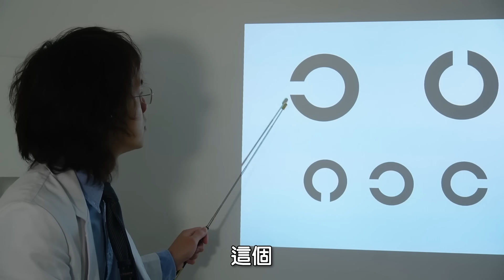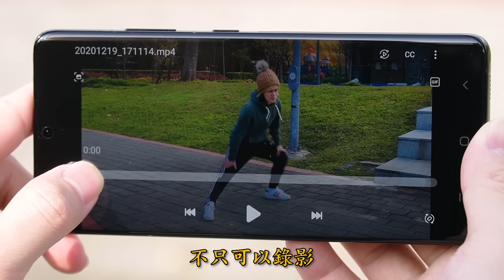HowFun / 做視力檢查囉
今天來去找驗光師檢查視力。

啊對了忘記說，
現在買Galaxy S21 Ultra 5G
登錄還送藍牙智慧防丟器+三合一無線充電版+附S Pen的手機矽膠薄型背蓋
趕快去看～